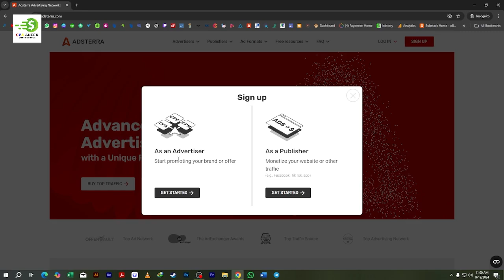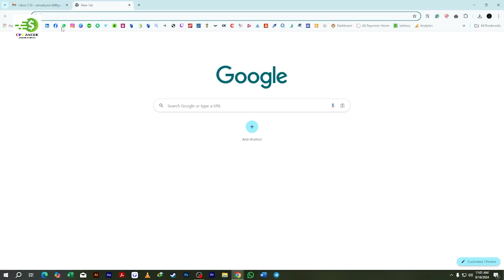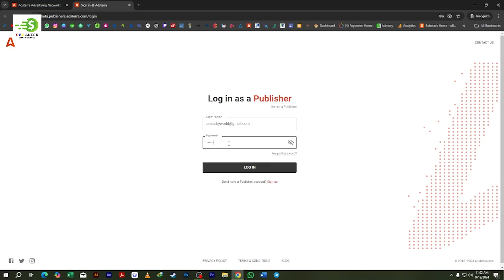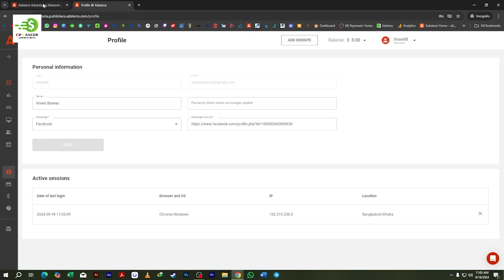How To Create And verify Adsterra Account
In this tutorial, we will guide you on how to create an Adsterra account, step by step. Adsterra is a global advertising network that offers a wide range of ad formats for publishers and advertisers to monetize their websites and promote their products and services.

 On the homepage, click on the "Sign Up" button located at the top right corner of the screen.